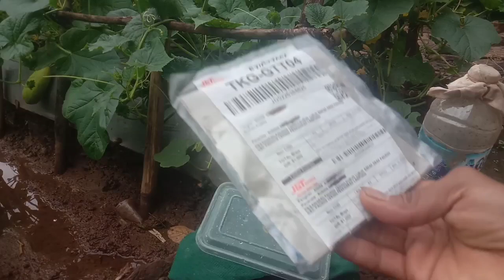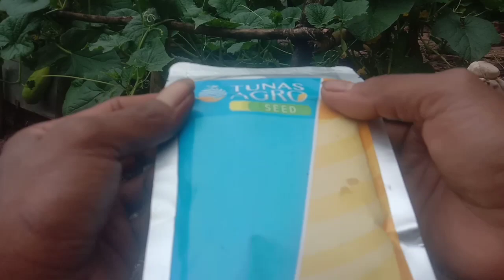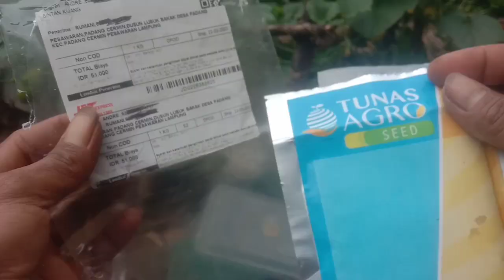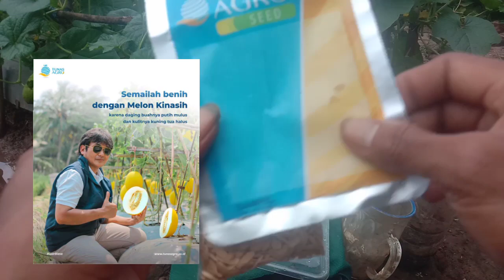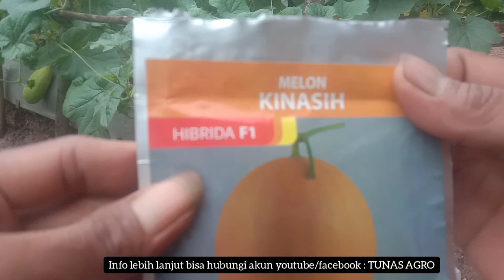CEPAT TUMBUH‼️ANDAI BENIH DIRENDAM PGPR/ZPT INI